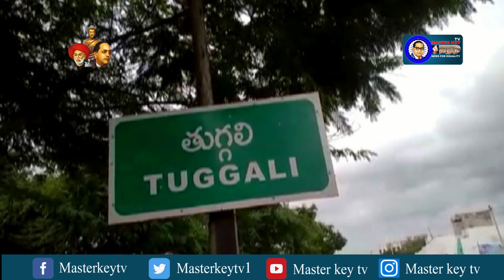నాటుసారాను ధ్వంసం చేసిన పోలీసులు...!